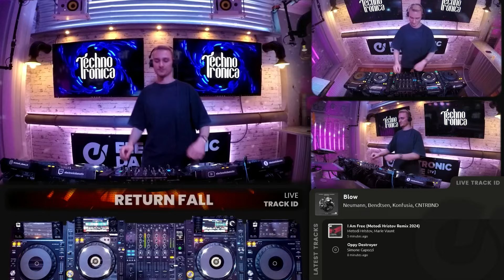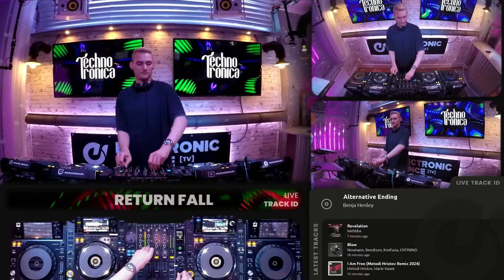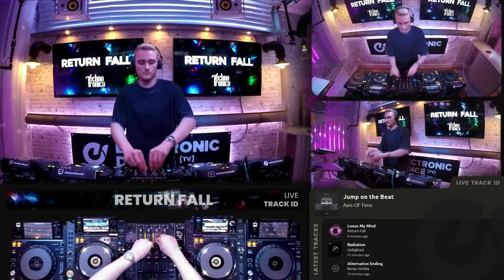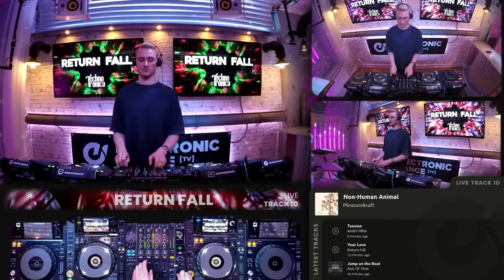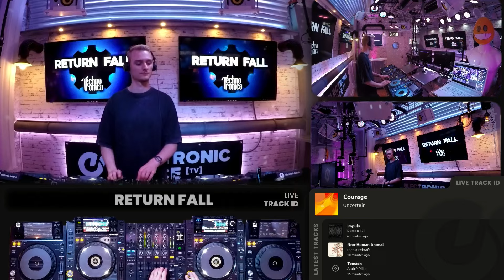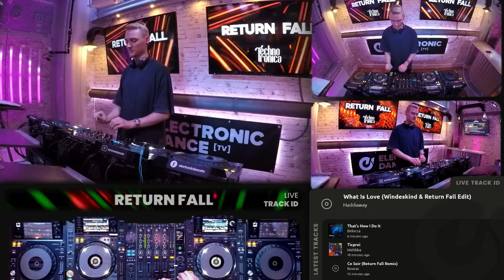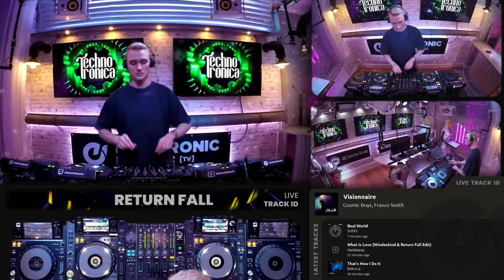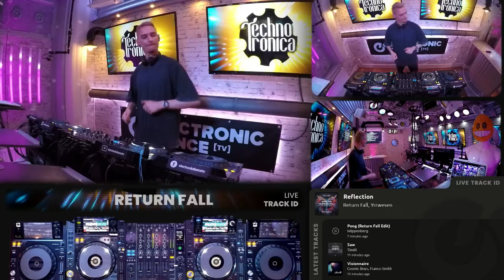Return Fall - Techno Tronica ep.086 | Techno (Peaktime)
Showcase | Live DJ-Set aus der Episode 086 - mit RETURN FALL

Liveaufzeichnung aus dem auf der Großen Freiheit - Reeperbahn in Hamburg!

~°o [ JOIN US ] o°~
--| Streame alle Sets von RETURN FALL auf electronic.dance als Video & Audio

~°o [ ELECTRONIC.DANCE ] o°~
der Streaming-Webseite für alle Liebhaber und Fans der elektronischen Musik! Hier findest du alles, was dein Herz begehrt – von Techno, Melodic-House &  Techno, Trance und Psy-Trance bis hin zu Tech-House und House. Unsere DJ-Sets werden als Video- und Audio-Stream angeboten, damit du die Musik deiner Lieblingsgenre und Künstler immer und überall genießen kannst.

~°o [ WE LOVE ] o°~
Wir wollen Künstler und ihre Leidenschaft für elektronische Musik unterstützen. Wenn Du mit der Musik in Verbindung stehst oder ein Problem mit einen unserer Uploads hast,

~°o [ BOOKING ] o°~
Interesse das Kiez.Studio zu buchen?

Love, peace, electronic music ❤